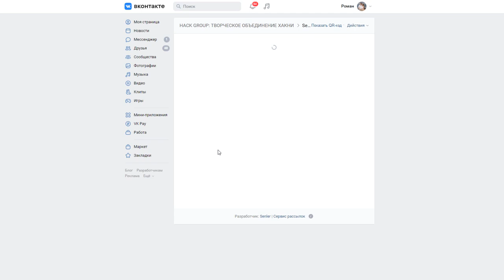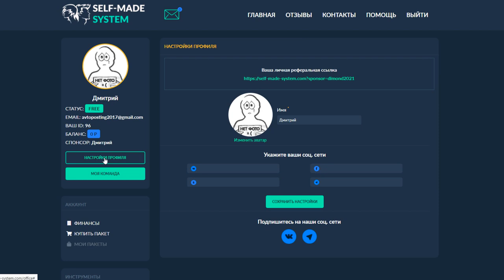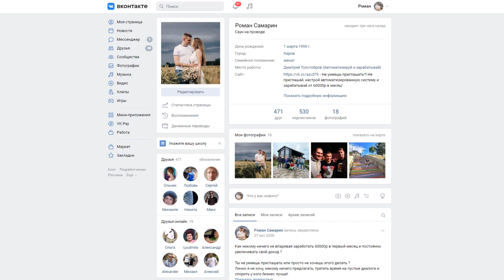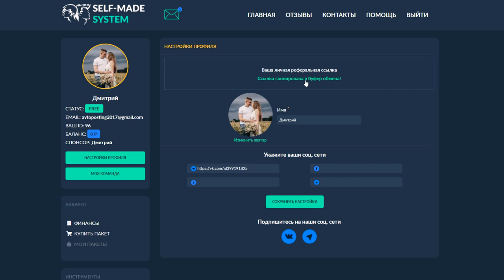Настройки профиля и реферальная ссылка Self Made System